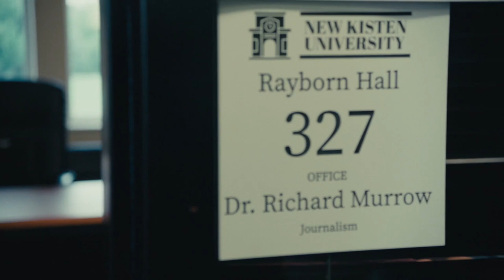Not Your Romeo & Juliet - 2023 - Trailer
With a popular romance column and a perfect boyfriend, college student Micki seems to have figured out love. However, when another student launches an anti-romance column, it's love and war as Micki sets out to take down her rival at any cost.